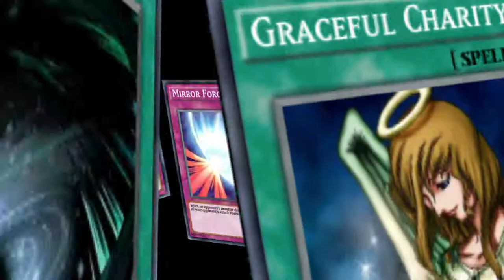Yugioh Commercial (Not Sponsored)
Midterm Project Motion Graphics Advanced, 30sec TV Commerical of a brand